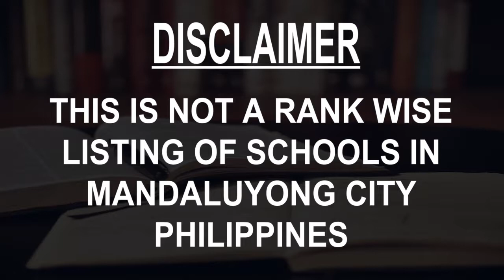Schools around Mandaluyong City, Philippines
Must Watch.. Best Schools around Mandaluyong City

Click on Bell ICON to get the notification of New Videos.This is not rank wise listing of Top Schools in Mandaluyong City, it's the list of best Schools around Mandaluyong City as per the ratings given by our users.

Listed Schools:

St. Therese Private School
Private school
720 Sgt. Bumatay

San Felipe Neri Parochial School
School
85 A.T. Reyes

Don Bosco Technical College Mandaluyong
School
736 Gen. Kalentong

Lourdes School of Mandaluyong
Catholic school
Saint Francis Street corner Shaw Boulevard Barangay

Mandaluyong Elementary School
Elementary school
Rt. Rev. G. Aglipay

The Canadian Tourism and Hospitality Institute (CTHI)
International school
2nd Level, Paragon Plaza, EDSA corner Reliance Street, Mandaluyong City, Metro Manila • In Paragon Plaza Condominium

Good Shepherd Christian School
School
71 I. Lopez

NAMEI Polytechnic Institute
Private school
123 A. Mabini

La Salle Green Hills
Catholic school
Holy Cross

Rainbow Room Learning Center
School
177 F. Martinez Ave